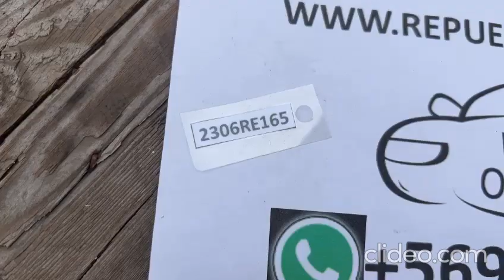(2306RE165) VIDEO OPTICO DERECHO SUZUKI BALENO (17-21) (FRONT)